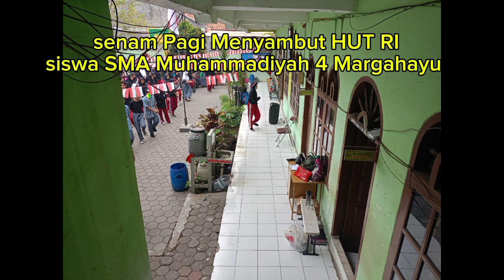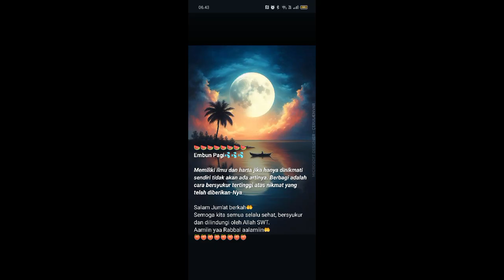senam pagi menyambut HUT RI SMA Muhammadiyah 4 Margahayu kab.Bandung